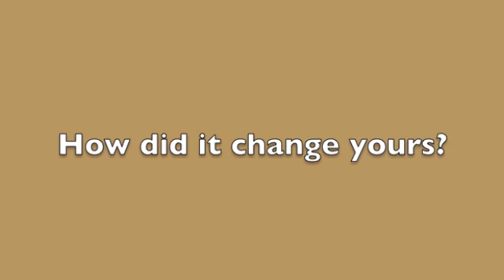NSTP CWTS Documentary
Our final exam for NSTP